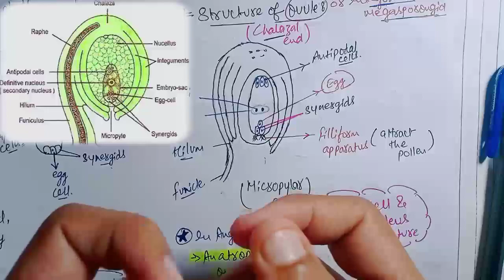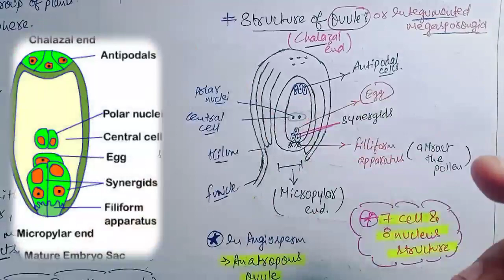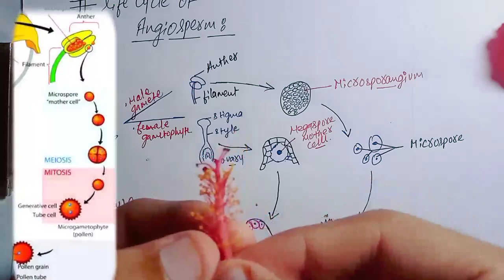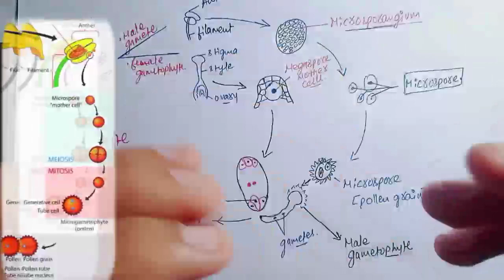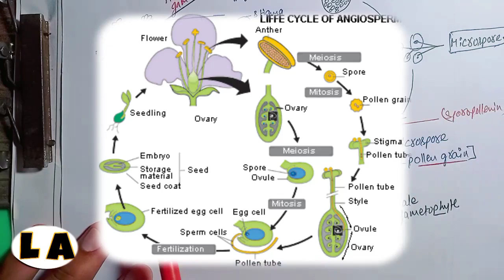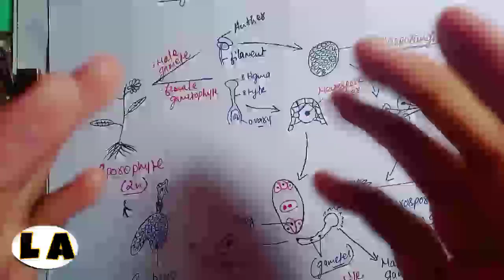ANGIOSPERMS | Class 11 | Plant Kingdom | Plant Reproduction Class 12 | Double Fertilization | Bio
|  Need Bio As A FUUN SEE IT ONCE 😉😊  |

 In this video We will be seeing ANGIOSPERM , aur GURU Class 11 aur 12th ko chu ke aa Jayenge 😂😅 ~~~ SMMJ RHEE HOO !!

      • Guru Agar ( if ) someone needs the Notes
Bolle to + PDF + 📝📝 to ye Nichu link hai Apne Notes ki ... 👇👇👇

    • If Searching for other videos Of Plant
       Kingdom ::: U may see it Here ..

ANGIOSPERMS are vascular plants with stems, roots, and leaves. The seeds of the angiosperm are found in a flower. These make up the majority of all plants on earth. The seeds develop inside the plant organs and form fruit. Hence, they are also known as flowering plants.

Angiosperms are the most advanced and beneficial group of plants. They can grow in various habitats as trees, herbs, shrubs, and bushes.

          💢  :::    "  One Shot for NEET  "   :::  💢

 ☘️ |  CHARACTERISTICS OF ANGIOSPERM  | 🌿

• Angiosperms have diverse characteristics. The important characteristics of angiosperms are mentioned below:

• All plants have flowers at some stage in their life. The flowers are the reproductive organs for the plant, providing them with a means of exchanging genetic information.

• The sporophyte is differentiated into stems, roots, and leaves.

• The vascular system has true vessels in the xylem and companion cells in the phloem.

• The stamens (microsporophyll) and the carpels (megasporophyll) are organized into a structure called the flower.

• Each microsporophyll has four microsporangia.

• The ovules are enclosed in the ovary at the base of the megasporophyll.

• Angiosperms are heterosporous, i.e., produce two kinds of spores, microspore (pollen grains) and megaspores.

• A single functional megaspore is permanently retained within the nucellus.

• The pollen grains transfer from the anther to stigma and reproduction takes place by pollination. They are responsible for the transfer of genetic information from one flower to the other. The pollen grains are much smaller than the gametophytes or reproductive cells present in the non-flowering plants.

• The sporophytes are diploid.

Class 12 Double Fertilization
Seed Habit in Angiosperm